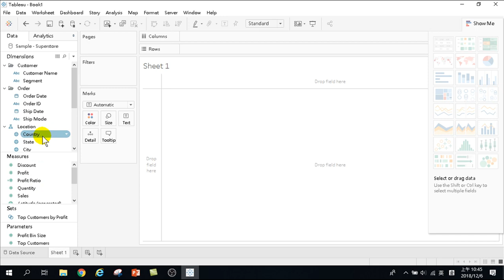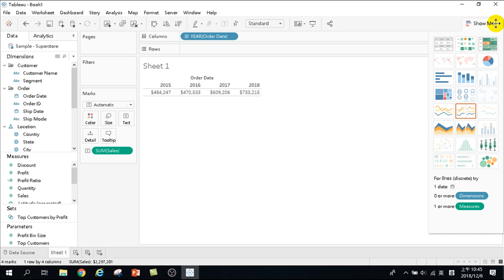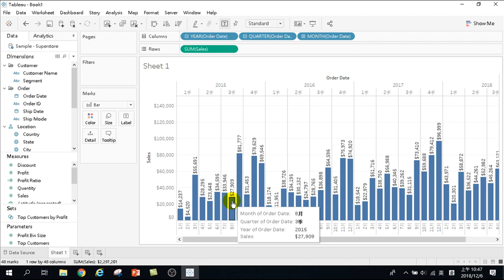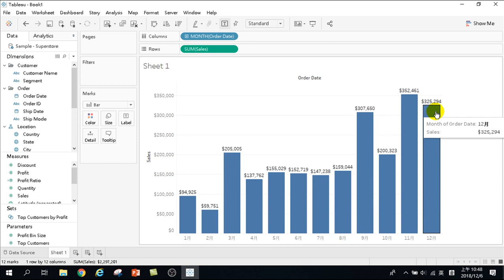07.連續性資料分析找出公司產品銷售淡旺季